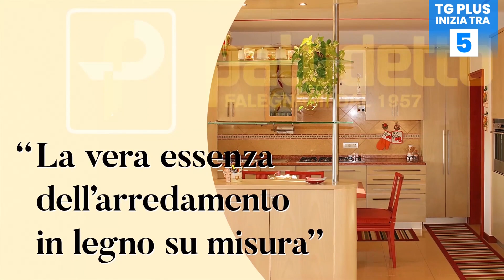Ecco Alvise Vianello, nuovo laterale dello Sporting Musile - TG Plus SPORT Venezia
Si muove il mercato in entrata dello Sporting Musile: dopo l'annuncio di Diego Da Ros, pivot proveniente dall'Arcade C5 - e che noi di TG Plus vi abbiamo presentato ieri con una nostra intervista esclusiva - la società ha messo  a segno un altro importante colpo strappando il "sì" del classe '98 Alvise Vianello.
Si tratta di un laterale mancino proveniente dal La Ronca Calcio a 5, dove si è unito nell'ultima stagione nell'ultima parte del campionato andando a segno per 6 volte.
Gioca a futsal dall'eta di 15 anni, e le annate più importanti le ha vissute per 4 stagioni con la maglia del Marco Polo, dove nella 2021/22 aveva vinto la Coppa Veneto di C2 e centrato così la promozione in C1.
Noi di TG Plus lo abbiamo intervistato, sempre in esclusiva, in videoconferenza, per conoscerlo meglio.
Ascoltiamo che cosa ci ha rivelato.